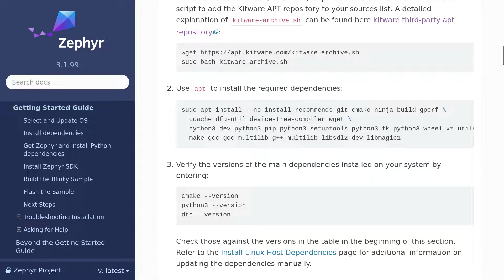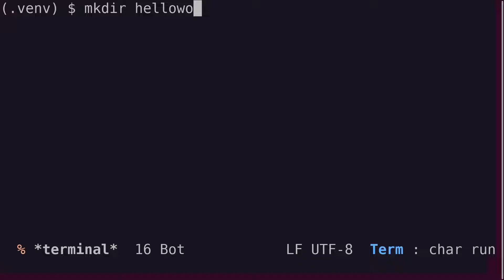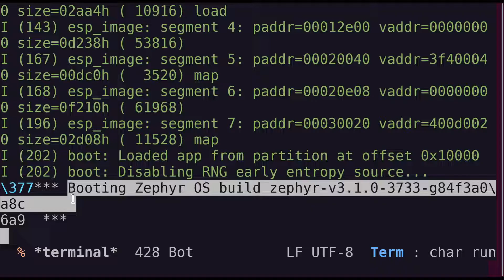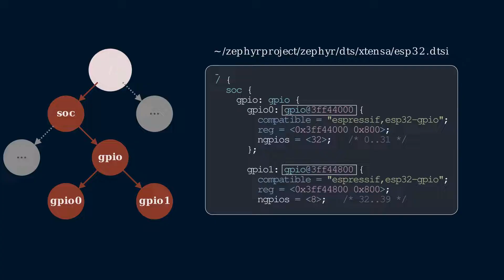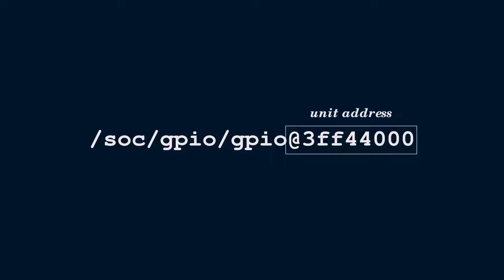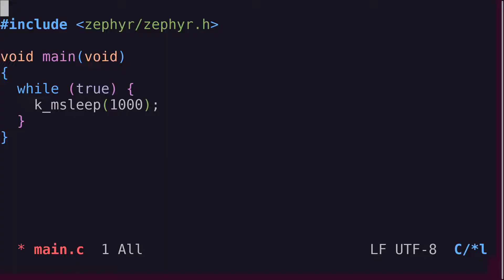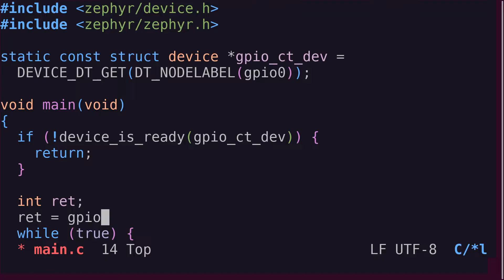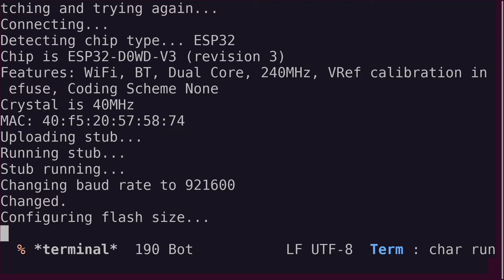[#1] ESP32 on Zephyr OS: "Hello, world!" (Blinking LED) [Part 1]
The ESP32 family of microcontrollers are capable devices with many built-in peripherals, including Bluetooth and Wi-Fi. The official SDK and toolchain is the ESP IoT Development Framework (ESP-IDF) and uses FreeRTOS as its real-time operating system.

However, in this tutorial series, we'll use the Zephyr real-time operating system and SDK to program the firmware for the ESP32.